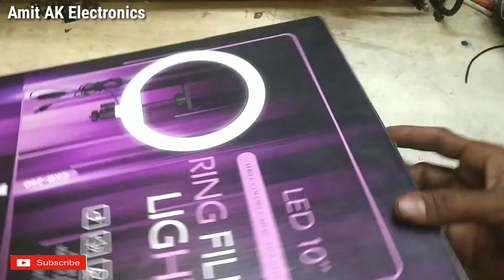10 Fits Ring Light Unboxing Now Amit Ak Electronics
Ring Light Buy Link Now

Ye Sab Equipments Use Karta Hun Me Kaam Karene Ke
Liye :-
Soldering iron
Soldering Smd Machine
Tools Kit Connection
Digital Multi Miter
DB Miter Satellite Finder
Digital Satellite Finder
Drill Machine 10MM
DD Free Dish Setup Box Life Time Free

Camera Canon EOS 200D Mark2
2nd Camera Canon 90D
50MM LENS
CAMERA TRIPOD
TRIPOD FOR MOBILE
VLOG GORILLA POD
LIGHT STAND (SOFTBOX)

हमारे चैनल Amit AK Electronics पर आपका बहुत बहुत स्वागत है ।
Your Most Welcome On Amit AK Electronics.
Here you can see all video about electronics and electric instruments.
Guys Please Join Us On Telegram
आपका support बना रहा तो मैं ज्यादा से ज्यादा विडियो अपलोड करता रहूंगा दोस्तों। धन्यबाद।

आपको इस चैनल पर सभी तराह के इलैक्ट्रोनिक सामान की रिपेयरिंग जैसे स्टेबलाइजर, छत का पंखा, इन्वर्टर, बैटरी, टीवी, सेटअप बॉक्स,  कूलर, प्रेस, led bulb, आदि रिपेयर करना और बनाना बताता हु
और मे मोबाइल का काम भी करता हु साथ में आपको मेरे चैनल पर मोबाइल से related वीडियो भी मिल जायेगे जिस से आप बहुत आसानी से घर बैठे काम सीख सकते है
Note.मेरे चैनल पर कोई fake वीडियो नही मिलती!